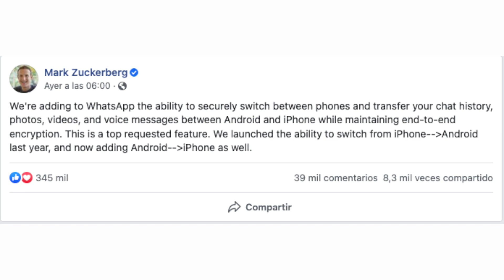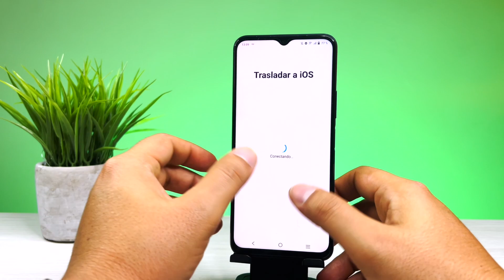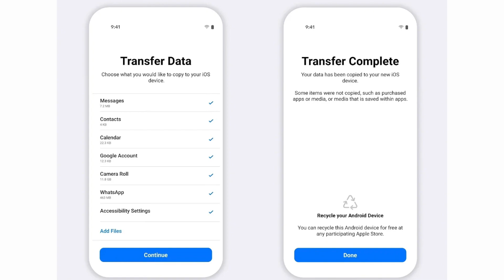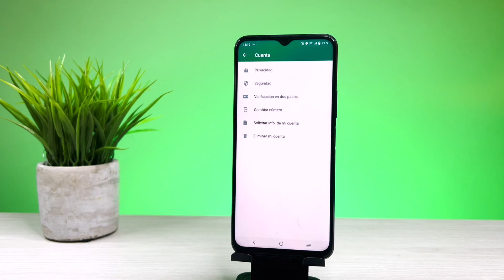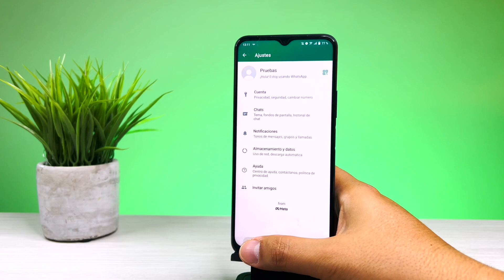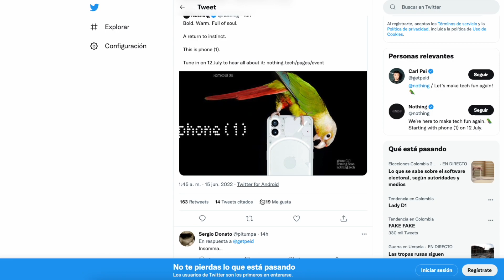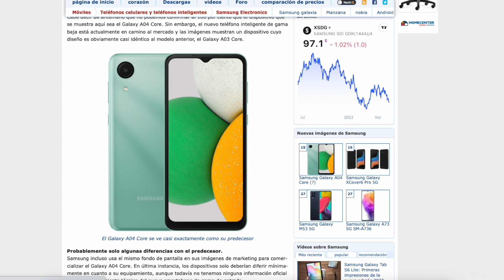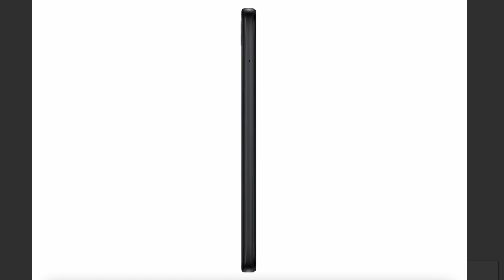😲 WHATSAPP Permitirá PASAR Los Chats de ANDROID al iPhone 🔥[NUEVA FUNCION] ✅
Todo tu historial de chats de WhatsApp ya se puede pasar de Android a iPhone. Descubre cómo puedes hacerlo paso a paso.

Extra News Miércoles 15 de Junio de 2022

📍00:00 Titulares
📍00:45 Como Pasar Los chats de Android a un iPhone
📍04:04 Recomendación si te llega mucho Spam
📍08:46 Se conoce el Nothing Phone
📍10:18 El nuevo Samsung Barato!
📍12:22 Final